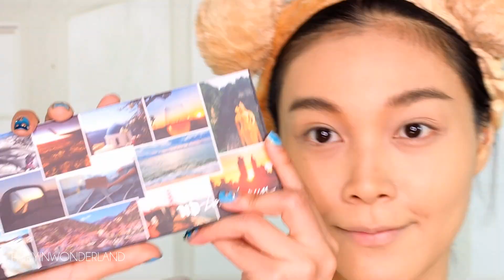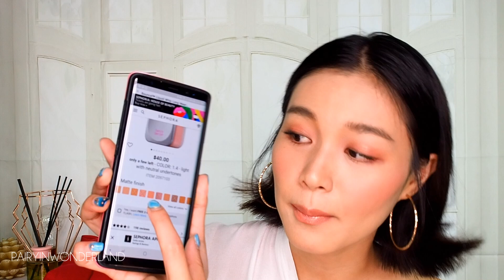รอดไหม? รองพื้น Beauty Blender 32 เฉดสี | pairyinwonderland